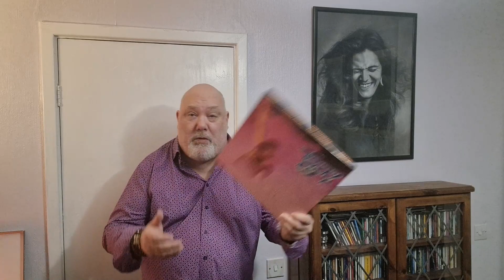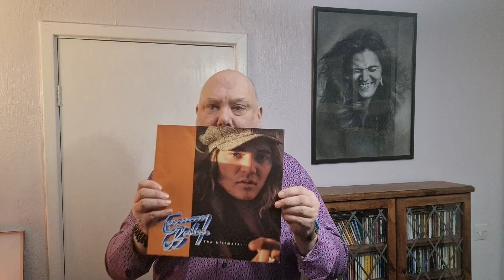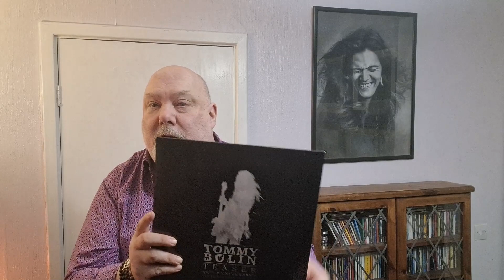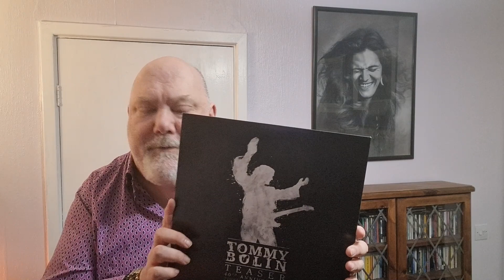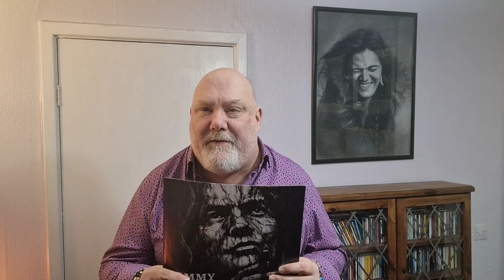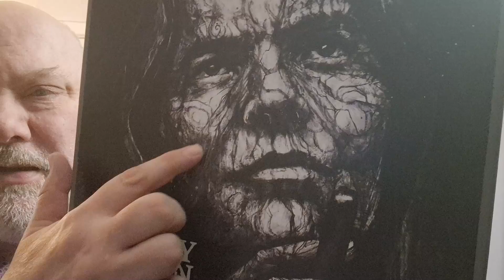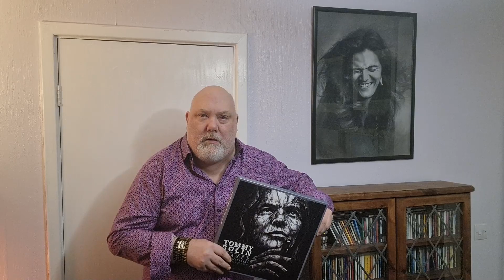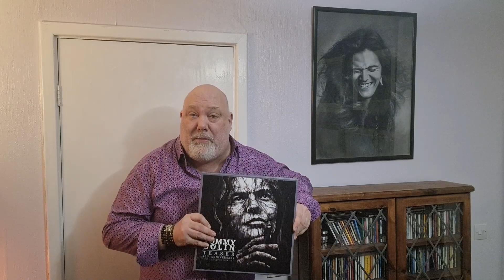Tommy Bolin Box Set Special - Teaser & The Ultimate Collection. (This is unmissable)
A thrilling exploration of two fantastic Tommy Bolin box sets: The Ultimate and Teaser 40th Anniversary. In this exciting video, we dive deep into the world of Tommy Bolin, an iconic musician whose work has left an indelible mark on many a music genre. Join us as we uncover the rich history and significance of these two remarkable box sets, showcasing the brilliance of Bolin's music over the years and the ease with we he moves effortlessly between rock, soul, jazz, funk and even reggae and the singer/songwriter style.. You will not want to miss this adventure!

MORE GREAT VIDEOS TO WATCH FROM CRUSHED CUSTARD

💙The Random Album Generator Game. Magazine show with mini album reviews chosen by you and a random number generator. With special guest - The Man In The Attic